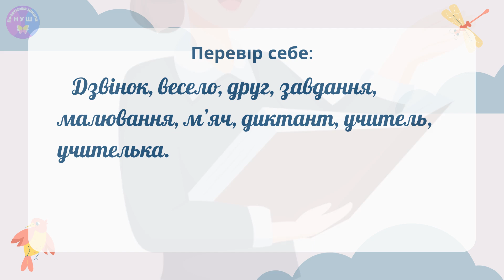Словниковий диктант 4 клас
Актуазізація опорних знань і вмінь учнів